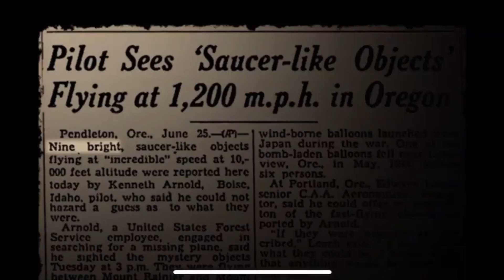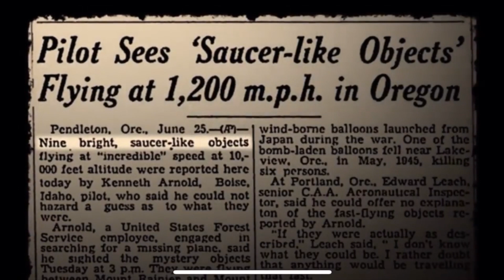Roswell/Kenneth Arnold/Nuclear Agenda - ANP Shorts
A clip from episode 4 - UFO’s & Nuke

In 1947 the Nuclear agenda was in full operation in the New Mexico area also nearby
on June 24, 1947, private pilot Kenneth Arnold claimed that he saw a string of nine, shiny unidentified flying objects flying past Mount Rainier at speeds that Arnold estimated at a minimum of 1,200 miles an hour!

Thank you Jeremy Corbell, George Knapp, Bob Lazar & James Fox for all the amazing footage you have released which is helping expose the UFO presence on our beautiful planet 🌎